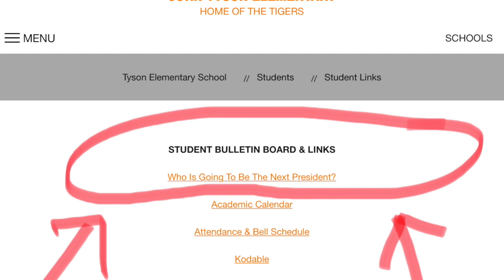Hey! Hey! It's Election Day!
JTE's 2020 Puppy Presidential Election